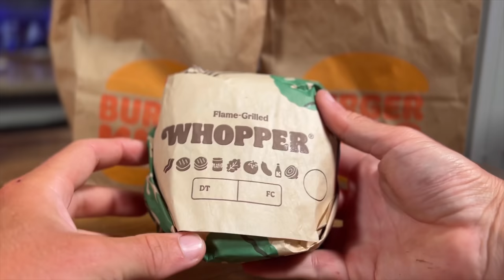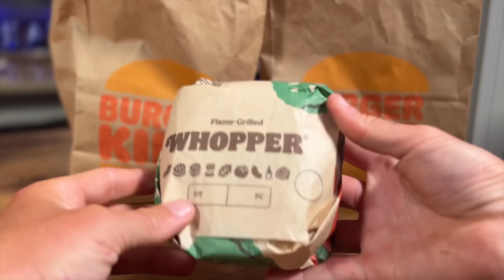CLASH OF THE CALORIES! (MCDONALDS VS. BURGER KING)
THE CLASH OF THE CALORIES! (MCDONALDS VS. BURGER KING)

In this week's video, I attempted to take down a ton of food from both McDonalds and Burger King. The McDonalds and Burger King rivalry has gone on for decades and in this challenge I crowned a winner between the two. Be sure to stick around until the end to see who wins!